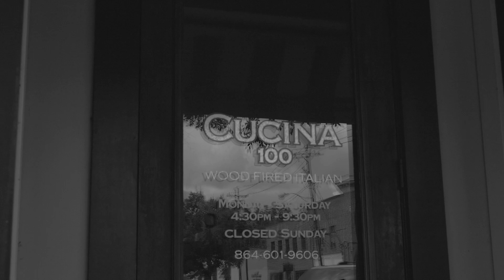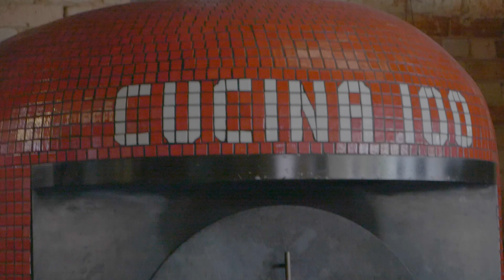Know Nonsense Investor | Best Insurance for Retirement or 2nd Career | Kyle McMakin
In this episode, Richard sits down with Kyle McMakin who founded and owns Main Street Insurance in Fountain Inn, SC. They talk about the choices for healthcare insurance when you approach retirement, the impact of the Inflation Reduction Act and thoughts on variable annuities.